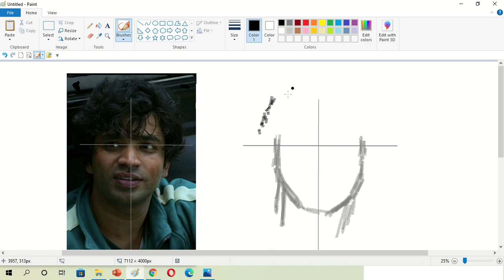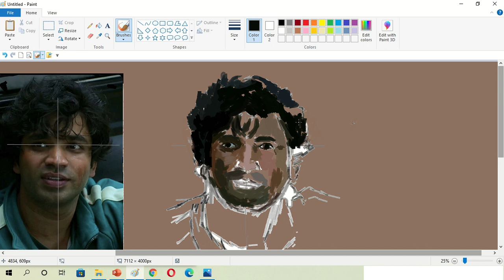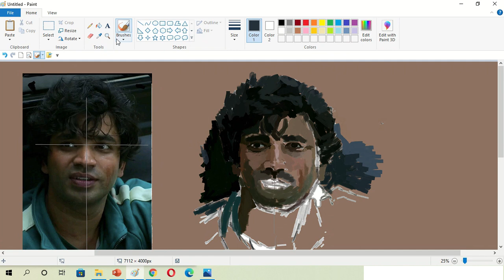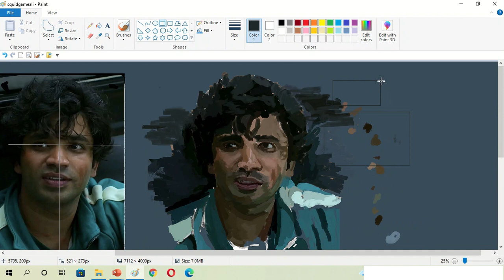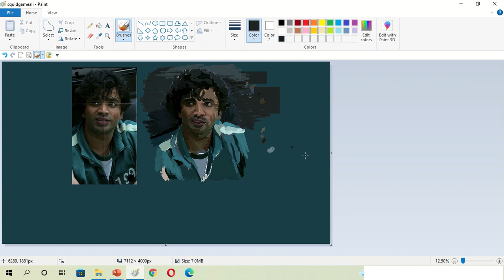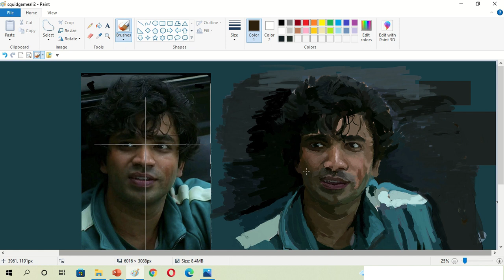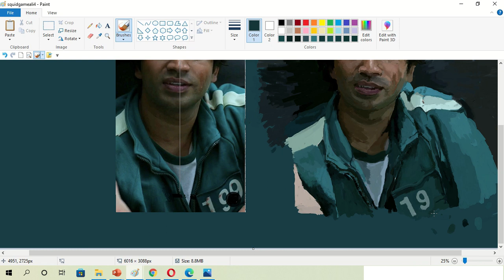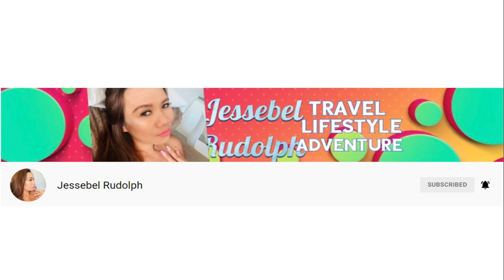Squid Game Fan art Player 199 - DRAW and PAINT in Ms Paint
Squid Game Player #199 Fan art using MSPAINT-digital painting (paint with a mouse)

Drawing in MSPAINT and using mouse - Painting in computer using microsoft paint. Realistic portrait painting of Indian actor in squid game Anupam Tripathi.Digital portrait painting using mouse and ms paint.  In this video I show you the technique to draw in ms paint and paint a realistic portrait painting.Time lapse  painting. Unbelievably realistic microsoft paint art.

Please check all my videos